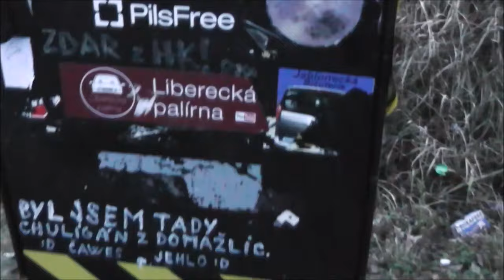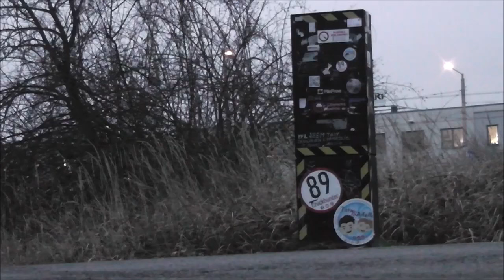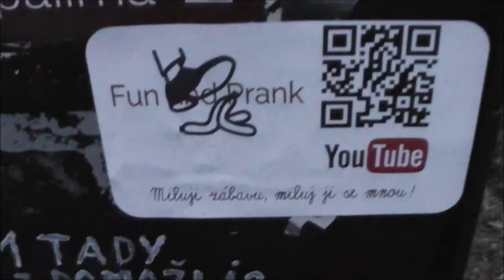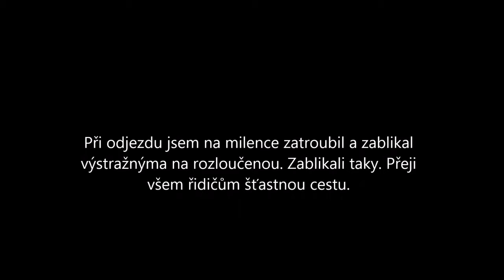Rozdali si to 🍑🍆😋 u sloupku v Plzni! (reupload)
Před mnoha lety, ještě před vznikem tohoto kanálu, jsem točil na druhý kanál, o který jsem letos přišel. A protože necchi mít jen jednu zálohu videí doma a protože to docela souvisí s tématikou tohoto kanálu a protože jsou Vánoce, tedy jsou povoleny různé bizáry, zveřejňuji jedno z mých prvních videí určených pro Youtube. Milenci u dashcam sloupku v Plzni.